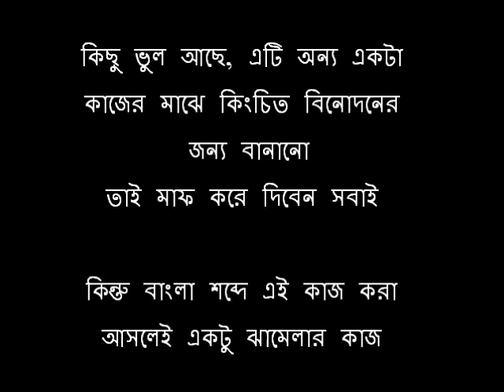Handwriting Effect (Bangla)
It is an effect done by Adobe After Effect. My Bengali nick name is being written which seems like a handwriting effects.